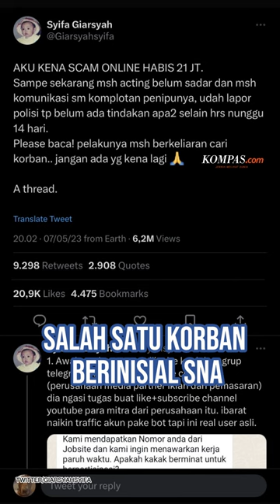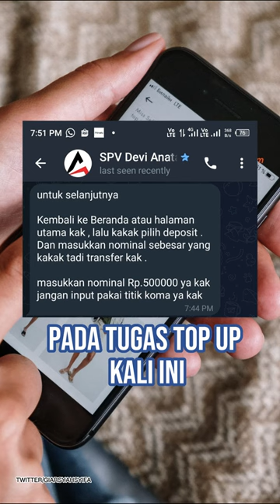Modus Penipuan Baru, Dijanjikan Uang Hanya dengan "Like" dan "Subscribe", Korban Tertipu hingga Rp 2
Seorang warga Depok berinisial SNA mengaku menjadi korban penipuan berkedok pekerjaan paruh waktu secara online.

Akibatnya, korban mengalami kerugian materil sekitar Rp 21 juta.

Mendapat tawaran itu, korban pun tertarik sehingga langsung diundang oleh pelaku untuk bergabung ke dalam grup aplikasi Telegram.

Kemudian, korban pun langsung menyelesaikan tugasnya sebanyak lima kali setelah diberikan arahan oleh pelaku. Saat itu, korban juga mendapatkan komisi seperti yang dijanjikan.

Penulis Naskah: Ricky Arista

Narator: Ricky Arista

Video Editor: Ricky Arista